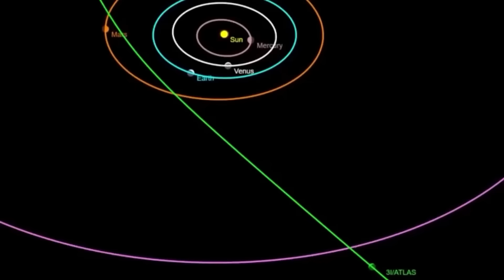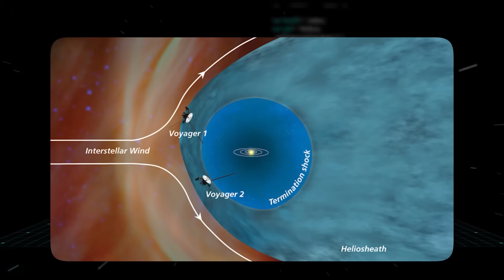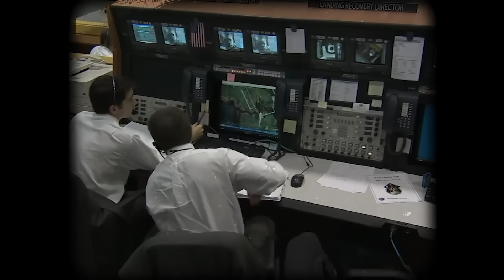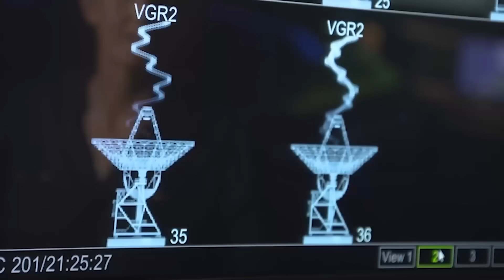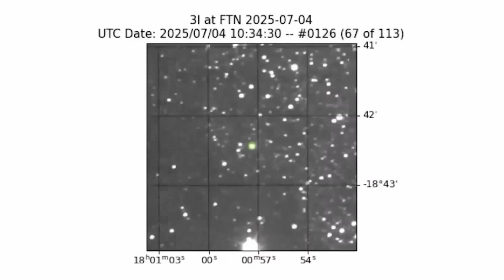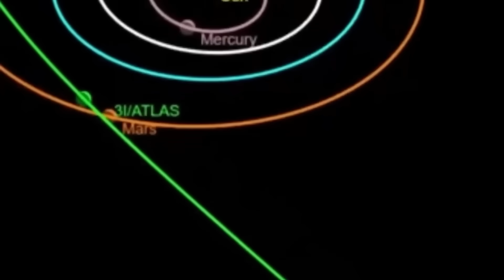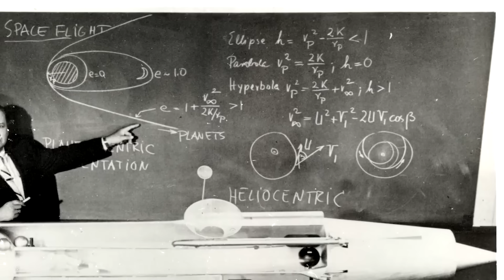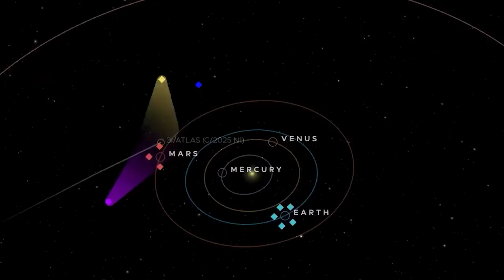Voyager 1 Attempted to Intercept 3I/ATLAS — What Happened next Will SHOCK You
NASA’s Voyager 1 probe, now billions of miles from Earth, reportedly made an unprecedented maneuver to intercept the mysterious interstellar visitor 3I/ATLAS. What happened next left scientists stunned — unexpected data, strange signals, and a mystery that could rewrite what we know about deep space encounters.